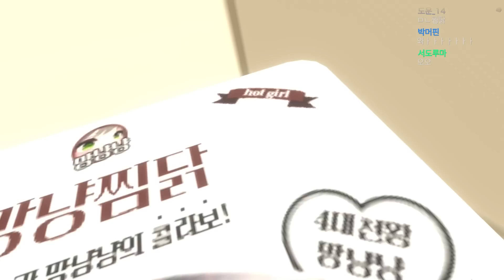빵떡챤 방 최초공개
2022년 12월 25일 VRChat 풀트래킹 中

・📝 제작자　　　　　　우유니화이트 (221225), 달숟 (썸네일)